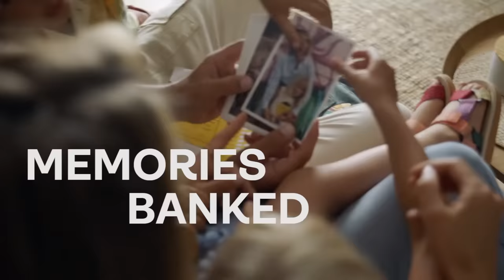CUM S-A ÎMBOGĂȚIT CORINA CARAGEA? POVESTEA UNUI SUFLET CĂLĂTOR. | Fain & Simplu Podcast 087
Unii muncim pentru o rată la bancă sau o mașină mai bună. Corina Caragea îi dezvăluie lui Mihai Morar că muncește pentru a călători cât mai mult.
Astăzi, la Fain & Simplu călătorim prin toată lumea și aflăm că asta înseamnă nu shopping, ci sănătate mentală, îmbogățire spirituală, dărâmarea prejudecăților. Un episod facut în parteneriat cu agenția de turism TUI Travel, partenerul ideal pentru următoarea ta vacanță.
Călătorie plăcută alături de Mihai Morar și invitata sa de astăzi, Corina Caragea!

SHOW NOTES:

00:00 – Intro
05:01 – Suflet călător încă de când era mică
08:45 – Prima ieșire din țară a fost...
10:24 – Unde s-ar muta și de ce?
13:30 – Ce ne lipsește nouă față de străini?
20:47 – Călătoriile: lecția de renunțat la prejudecăți
25:53 – Blog de călătorii înseamnă muncă în vacanță
28:07 – Aromele bucătăriilor globului
30:17 – Care a fost una din cele mai frumoase experiențe
33:20 – TIPS & TRICKS: Cum să îți plănuiești corect vacanțele
41:33 – Cea mai șocantă experiență culturală a fost...
48:16 – Cum a trăit pandemia
50:51 – Simplitatea aduce fericirea
54:09 – Locurile de neratat în România
56:44 – Cele mai ciudate obiceiuri și situații din lume
1:06:34 – ’Sunt o tipă calculată’
1:08:39 – Important e cu cine călătorești, mai puțin unde
1:12:10 – Idei de vacanță testate de Corina